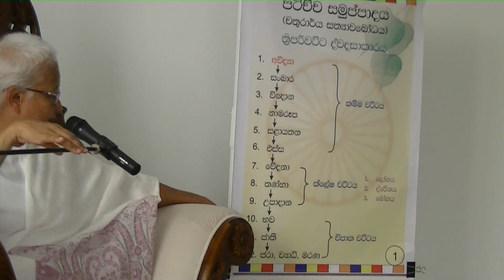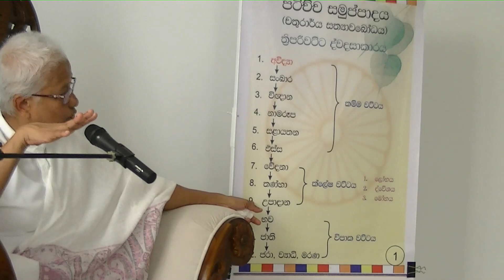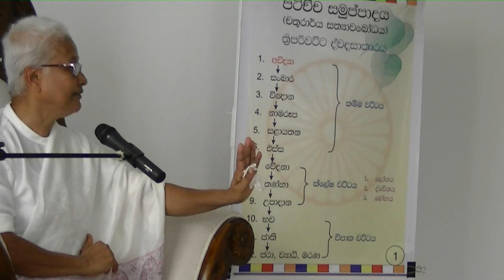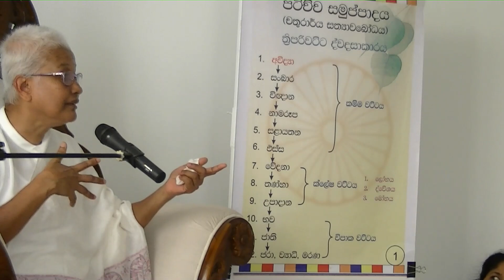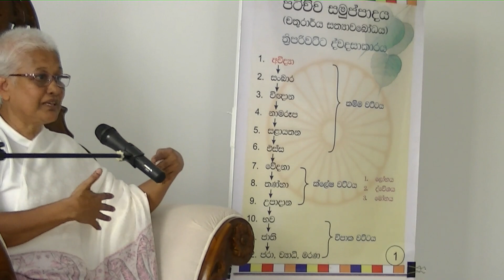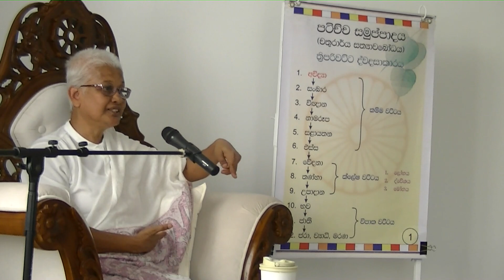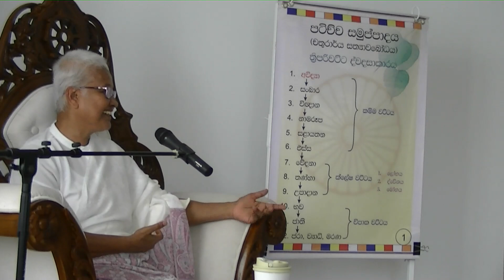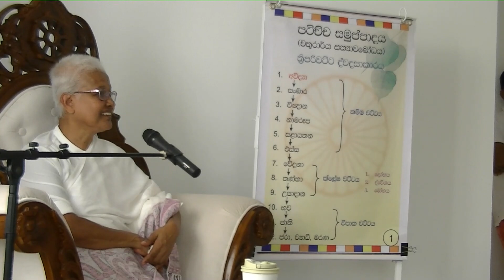2022 ජනවාරි 30 ධර්මදේශනාව (3)-Arahath Chithra Theraniya